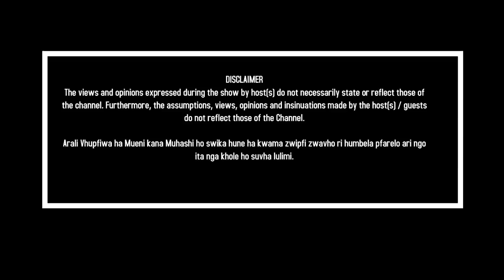Listeners and fans Taking Pictures with G-Voice at Phalaphala fm Birthday Bash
As  a presenter of  Radio fans will always  want to take pictures and also talk to you and G-Voice always listen
Phalaphalafm58 live from Palms Tshiawelo Train station